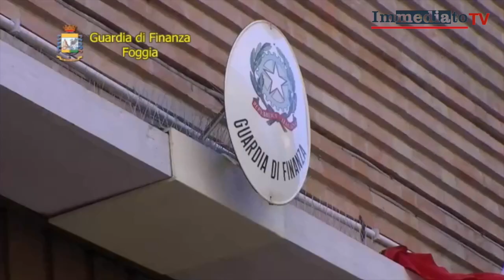INTASCAVA FONDI PER L'AGRICOLTURA MA ILLEGALMENTE: ARRESTATO PIETRO TARANTINO, CRIMINALE DEL GARGANO